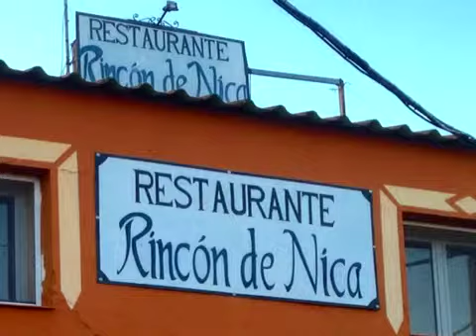Restaurante Rincón de Nica - Mérida